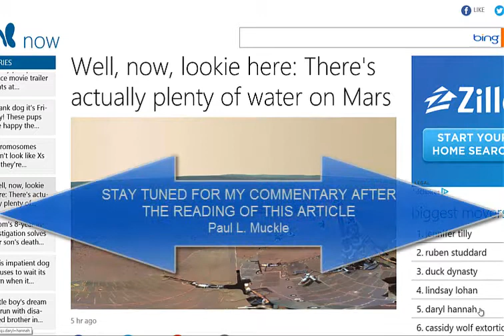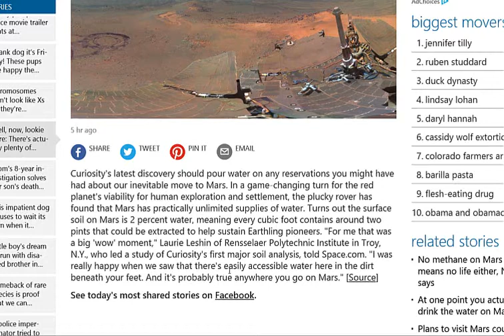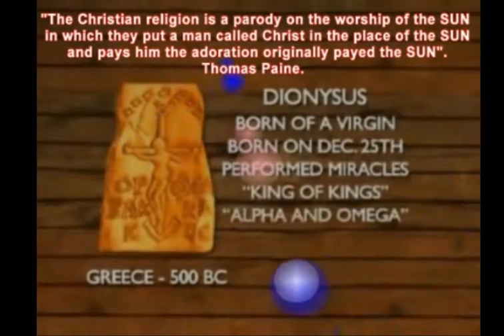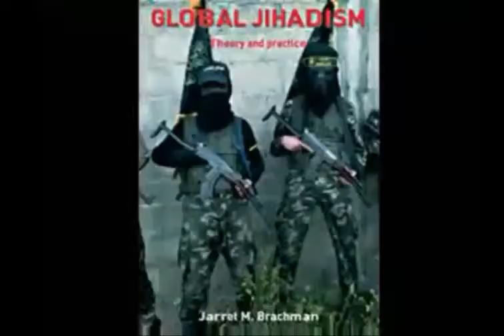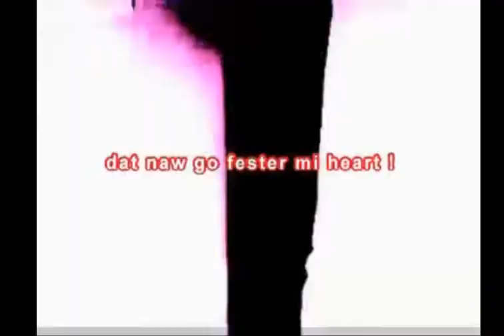CURIOSITY FINDS PLENTY OF WATER ON MARS. RELIGION AND SCIENCE CLASH! THE MARTIANS ARE COMING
COULD THIS BE TRUE? OR IS IT JUTS ANOTHER NASA HOAX TO GET MORE MONEY FOR THEIR EXPERIMENTS